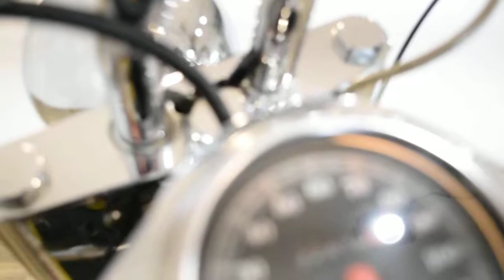1994 Harley-Davidson Fat Boy | Used motorcycle for sale at Monster Powersports, Wauconda, IL